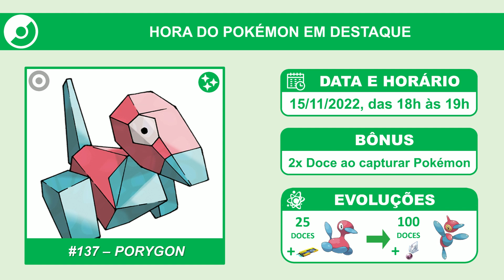Porygon em Hora de Holofote (15/11/2022) | Pokémon GO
Porygon ficará em destaque no dia 15 de novembro de 2022, das 18h às 19h.